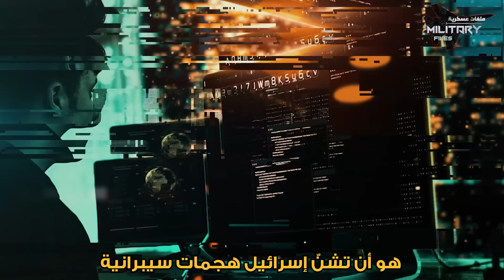أُطلق من جبال اليمن وسقط في عمق إسرائيل ..كابوس فرط صوتي يعمي القبة الحديدية!!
بقدرات فرط صوتية قطعت أنفاس الاحتلال أثارت  ذهول جميع العسكريين ..
كابوس باليستي يطلق من جبال اليمن ويسقط في عمق تل أبيب بعد تحليق دام لـ11 دقيقة قطع فيها الصاروخ 2040 كلم ..

الإعلان عن وصول الصاروخ لهدفه اصاب  جيش الكيان  بحالة من الرعب والقلق فالقبة الحديدية كانت عمياء ولم تشعر بوجود الصاروخ ..
وجيوش بأكملها يدور في أذهانها سؤال واحد فقط.. كيف وصلت الصواريخ الفرط صوتيه إلى الحوثي  وما هي سُبل إسرائيل وحلفائها في الخليج لردعها..

00:00 - مقدمة
01:50 - طوفان ابو اليمن الفرط صوتي
02:42 - صاروخ الفتاح
05:00 - صاروخ خيبر
07:23 - صاروخ شهاب 3
08:47 - صاروخ  سجّيل
09:34 - لماذا تعجز  القبة الإسرائيلية عن إسقاط صواريخ الحوثي
11:29 - النهاية

قناة ملفات عسكرية ,

تابع قناة ملفات عسكرية على Facebook